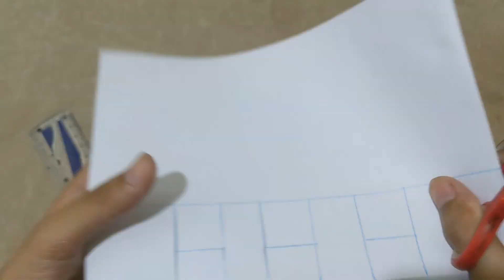How to make father's day card / easy way to make father's day card full tutorial.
card for father
father day card
viral card tutorial
how to make card at home
easy way to make card.